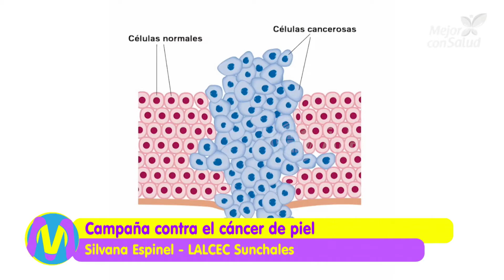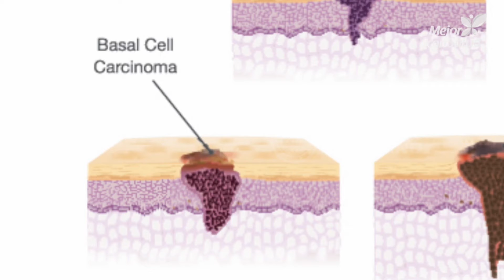Campaña contra el cáncer de piel | LALCEC Sunchales